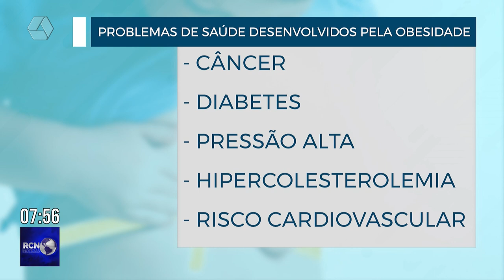Taxa de obesidade infantil pode dobrar em 2035